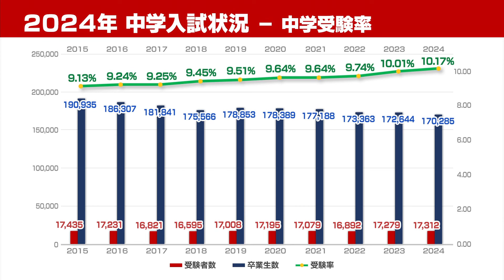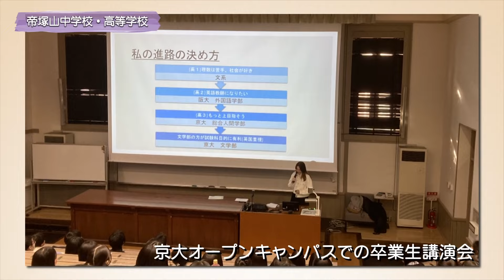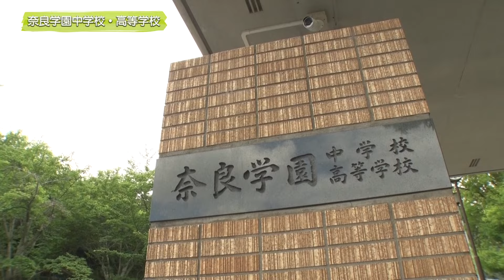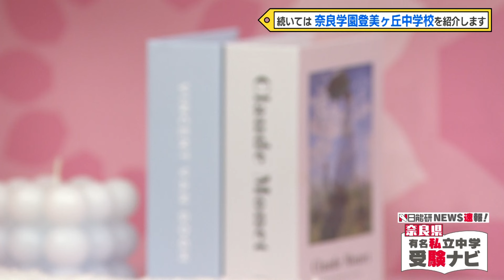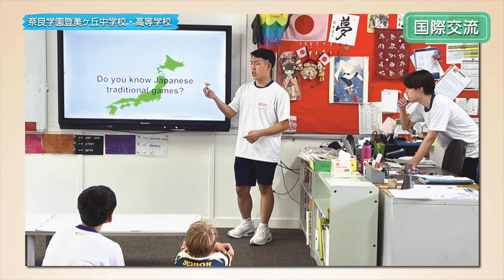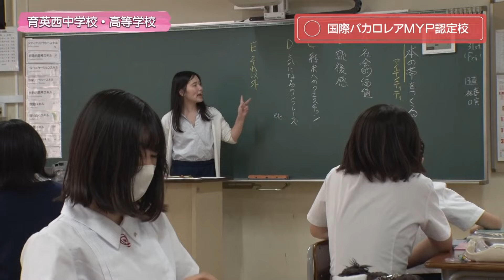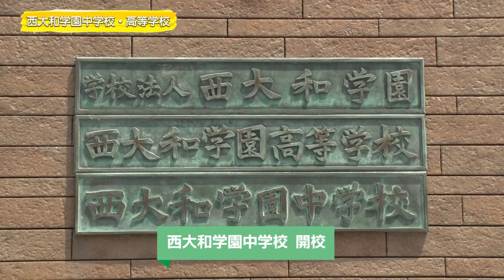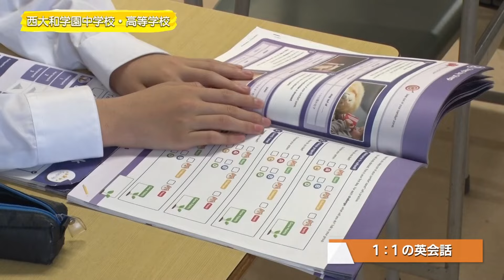日能研NEWS速報！奈良県有名私立中学受験ナビ 2024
私立中学受験ナビは志望校選びから受験対策まで、中学受験に役立つ情報をお届けする番組です。
学校の特色や施設紹介など、受験生と保護者にとって欠かせないポイントをわかりやすく紹介します。受験準備を万全にし、志望校合格を目指しましょう！